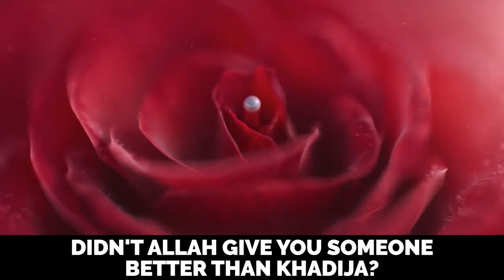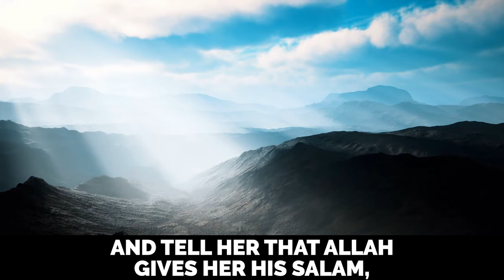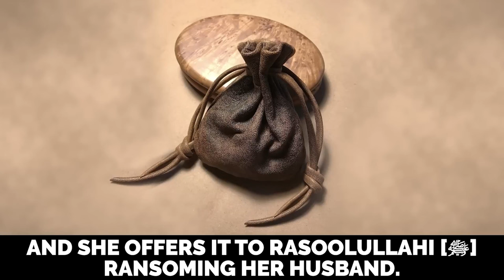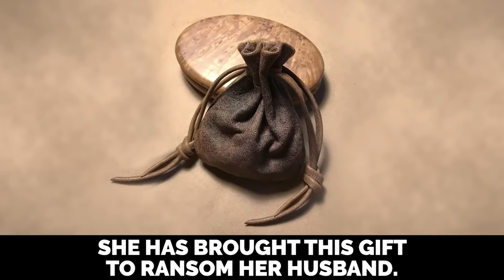[EMOTIONAL] THIS MADE MUHAMMAD (ﷺ) CRY!